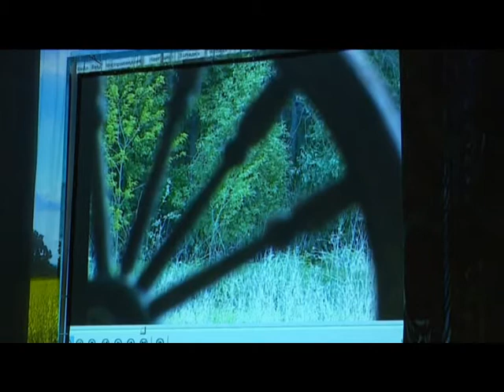120 річниця з першого кінопоказу у Катеринославі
У Дніпрі пройшла зустріч присвячена сто двадцятій річниці першого кінопоказу у Дніпрі. Зібралися на неї представники спілки кінематографістів України та любителі кіно. Для учасників зустрічі підготували стрічки для перегляду. Розповіли і про перший кінопоказ. Коли він відбувся та які перспективи має український кінематограф – у наступному матеріалі.